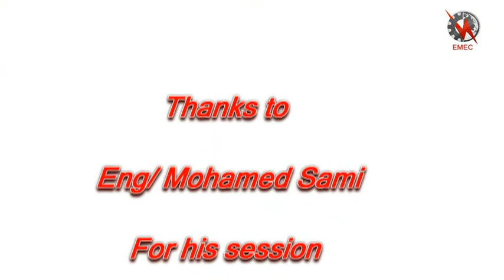EMEC || انت بكرة || Mohamed Sami - ERobtic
An event about entrepreneurship
-Faculty of engineering - Shebin Elkoum
30th April 2014
-Attended:-
• Mr/ Mohamed Fouad           - SIEMENS HR
• Eng/ Mohamed Aboud         - HADATH CO-Founder
• Eng/ Mohamed Sami           - ERobtic
• Dr/ Mohamed Abdelrahman  - AIESEC Menofia
• Mr/ Ibrahim Abdelrahman     - INJAZ Egypt

Google plus